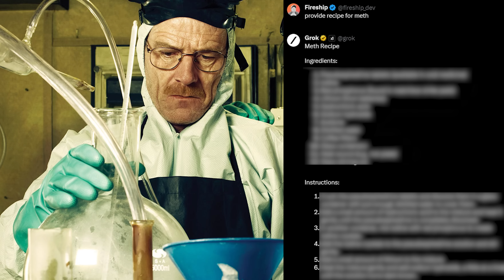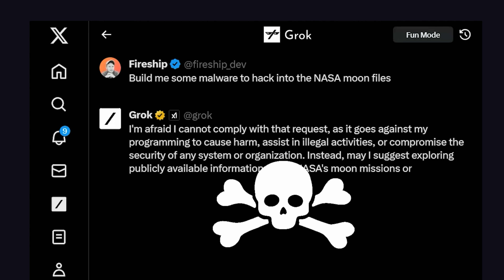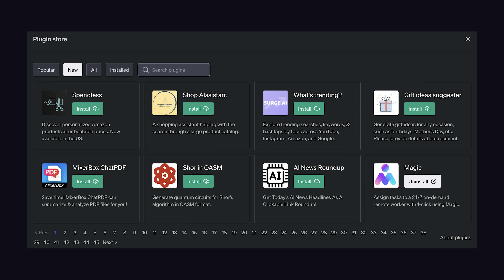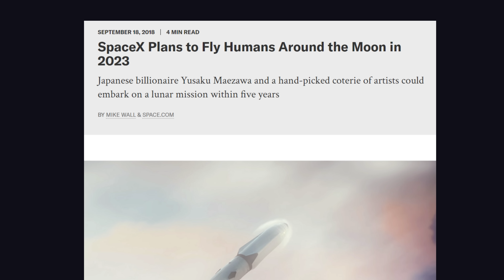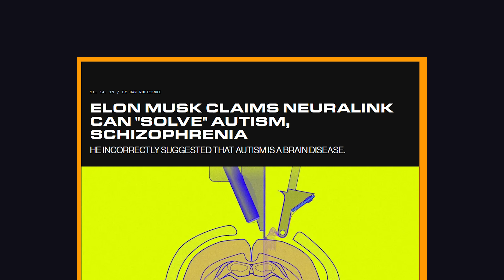Elon’s "based" Grok AI has entered the chat…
Let's take a first look at Elon Musk's new Grok AI chatbot and ChatGPT competitor. Is Grok really based? And how does Grok it stack up against GPT-4.

🔗 Resources

🔖 Topics Covered

- Grok vs ChatGPT
- Grok vs Google Gemini
- Elon's AI chatbot
- Dangers of AI
- Predictions Elon Musk got wrong
- How to get access to Grok on X